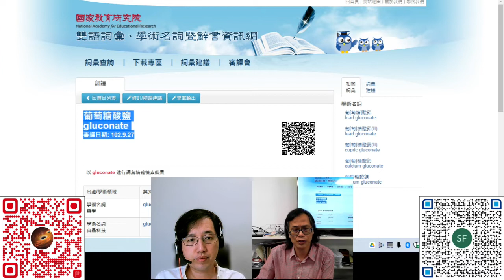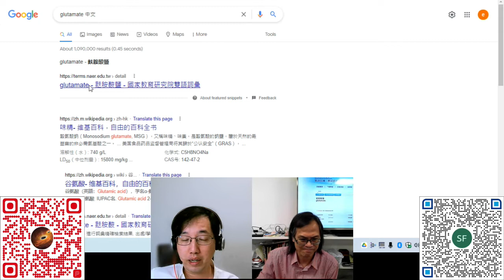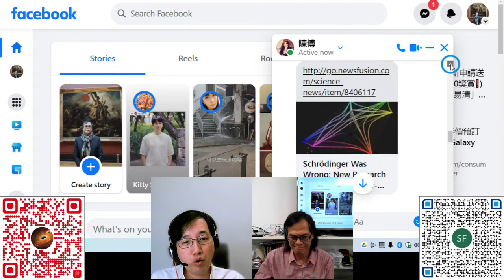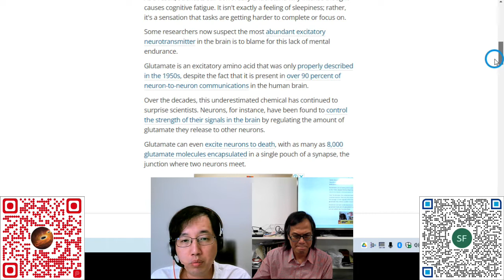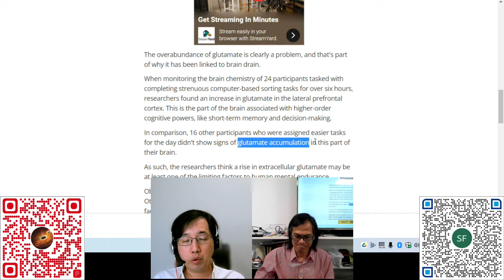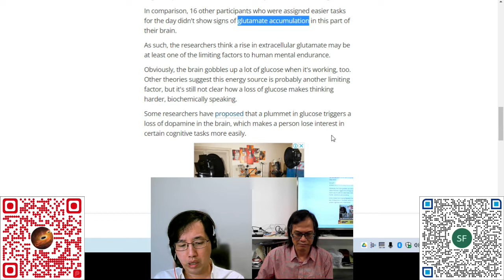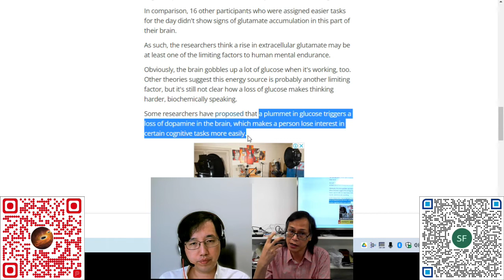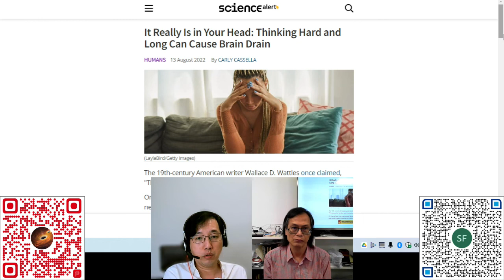科學新知 20220817 Part 3 - 乜嘢為之"個腦好攰"?